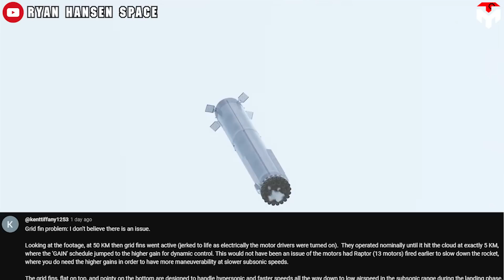How Elon Musk & SpaceX Guarantee Starship Flight 4 will be unlike any other...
0:36 - Safe reentry.
6:28 - Re-light engine burn.
8:00 - No deploying Starlink
1) SOURCES OF THUMBNAIL
2024 will be the year of ‘curated chaos’ in SpaceX's Starship program.
The chaos reflects the way Starship will break the normal rules in basic physics as well as the aerospace industry to go into the extremely developing zone.
The word “curated” proves that chaos is something that is part of SpaceX's calculations and long-term strategy, not something that cannot be controlled.
If the first signs of that were only slightly revealed in Flight 3, then Flight 4 onwards will be when everything will be much clearer.
Recently, SpaceX's CEO, Elon Musk revealed the goals for the next Starship mission which is expected to take place in early May and will focus on bringing the craft back to Earth safely from orbit for the first time.
"Goal of this mission is for Starship to get through max reentry heating with all systems functioning."
This was also mentioned previously by Gwynne Shotwell, President and COO of SpaceX:
"Think we really focus on getting reentry, right